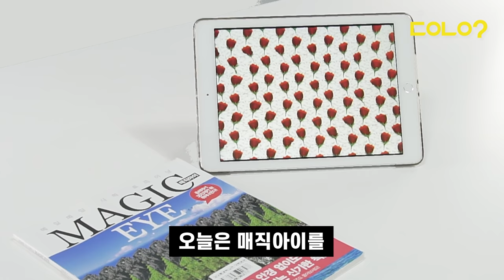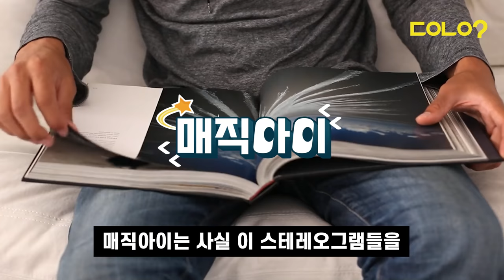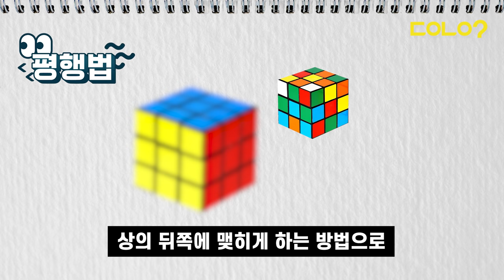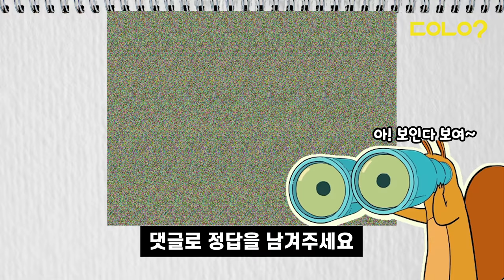[두유노우] 나만 안 보이는 매직아이.. 실화냐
알록달록 이상하게 생긴 무늬 사이에 🙄
진짜 그림이나 글씨가 숨어있는 '매직아이' 👀

아무리 봐도 매직아이 속
그림이 보이지 않는🙅🏻‍♀️🙅🏻‍♂️🙅🏻‍♀️ 사람들이 있다는데요

매직아이를 볼 줄 아는 제가
매직아이의 원리와 볼 수 있는 방법에 대해
차근히 알려드리도록 하겠습니다 😎